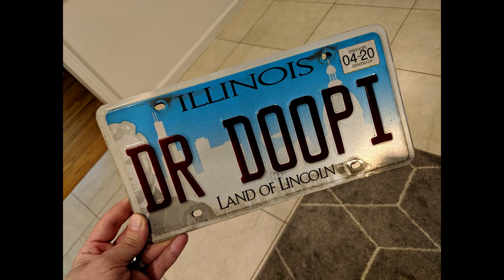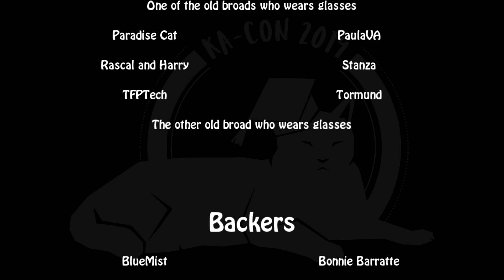KA-CON 2019: The People of Kitten Academy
I bet you thought Kitten Academy was just about the cats.